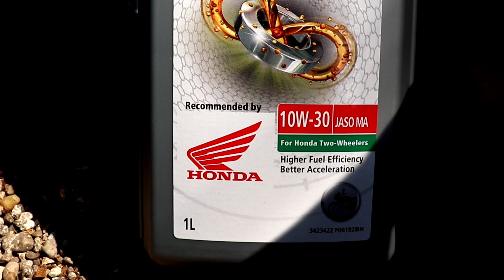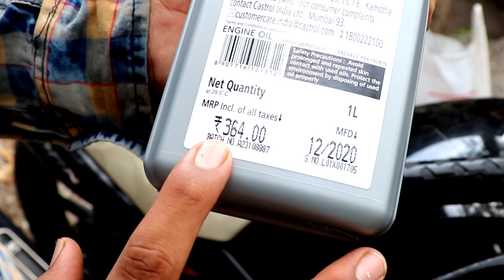Low level Engine Oil Changing In Honda Unicorn 160cc With New Engine Oil in ( Lockdown )At Home 2021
And